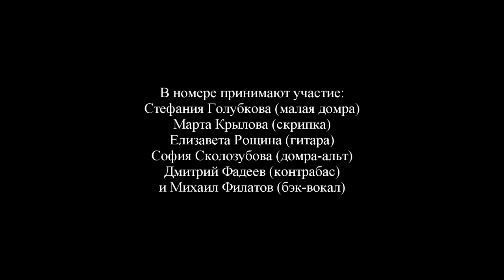2 08 Kegomé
Kegomé (Я горю), рембетико из репертуара Сотирии Леонарду (Греция). Исполняет Анна Шубина. Класс преподавателя Ийи Давыдовой. В номере принимают участие: Стефания Голубкова (малая домра), Марта Крылова (скрипка), Елизавета Рощина (гитара), София Сколозубова (альтовая домра), Дмитрий Фадеев (контрабас), Михаил Филатов (бэк-вокал)

На Академическом вечере-концерте 21 мая 2024 года в концертном зале «Гнесинский на Поварской»